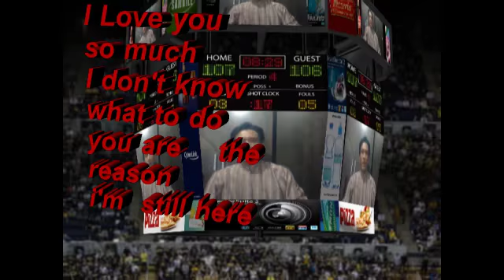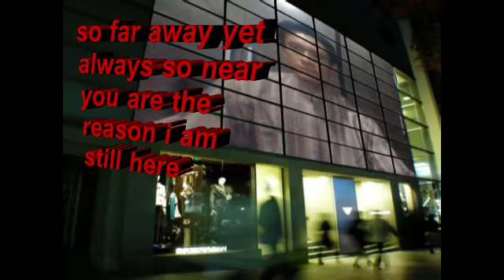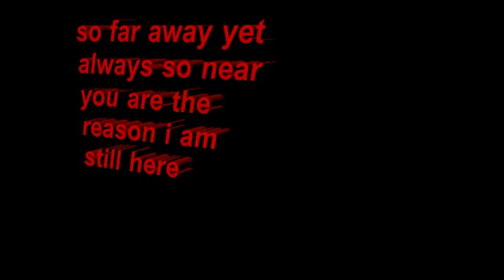You Are The Reason - Miftachul Wachyudi (Yudee) .....